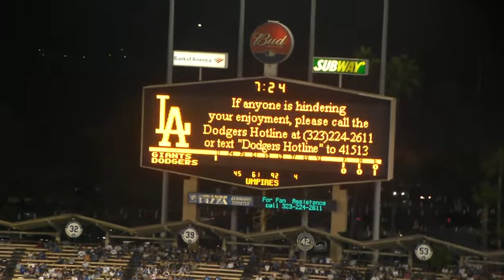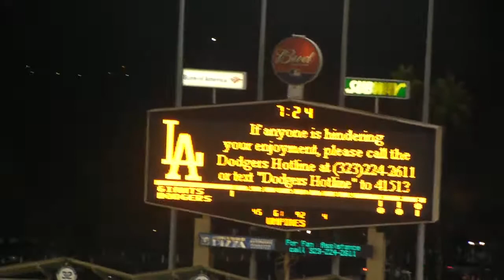Nancy Bea Time at Dodger Stadium 9-18-09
Some nancy bea organ on 9/18/09  sorry the guy on the diamond vision voice on the background